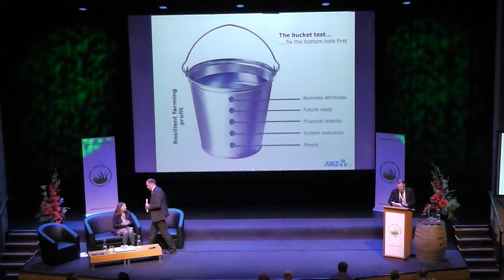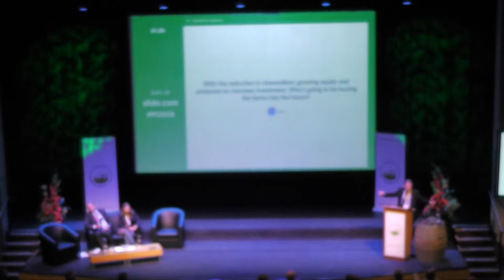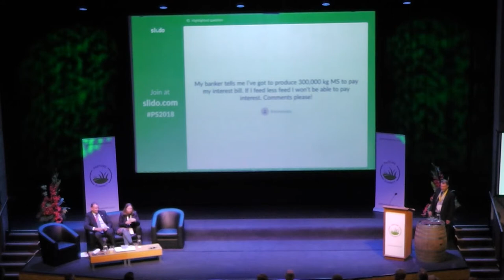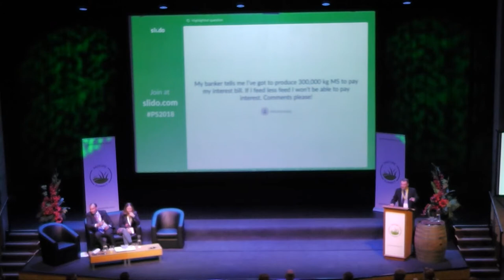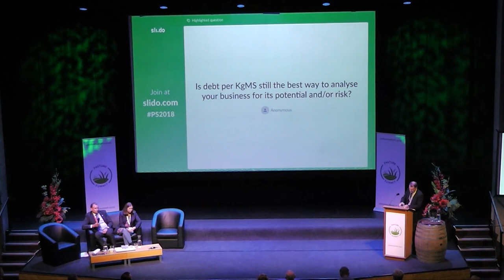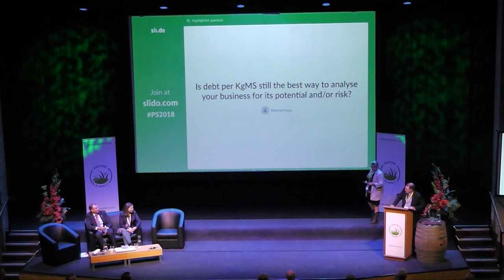Session B - Questions & Discussion - Pasture Summit 2018 - South Island - Day 1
Real data on the NZ dairy farm financial situation. With static milk and the farm debt position, we can’t rely on increasing land values. How do we shift the focus?

Speakers:
Mark Grenside, Regional Manager & Head of Corporate Agri Banking and Susan Kilsby, Agriculture Economist, ANZ Bank New Zealand Ltd
Chaired by Colin Glass (Chief Executive of Dairy Holdings Limited and DairyNZ Director)